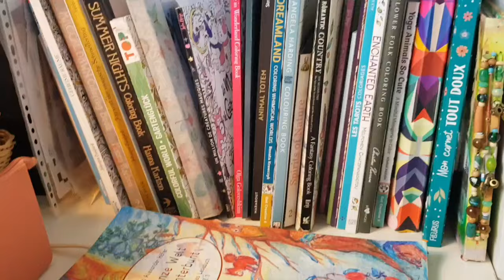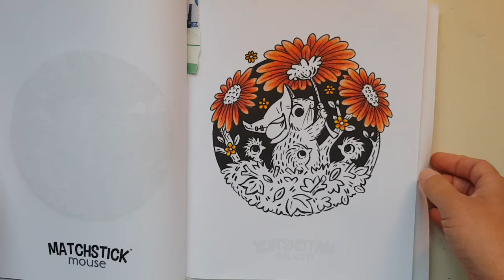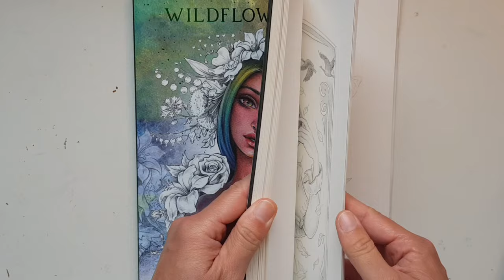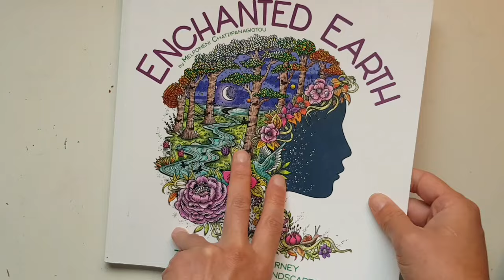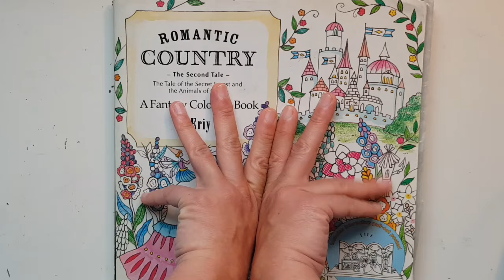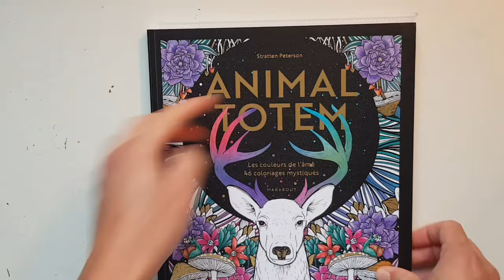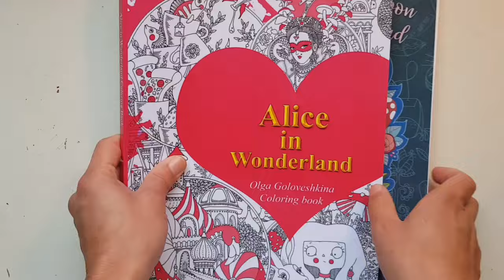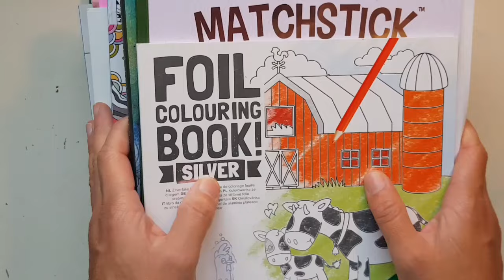Instant coloriage 3" encours du moment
coloriage, coloring, art-thérapie, développement personnel, spiritualité

Thank you so much  @coloredbymaia6476  for all your inspiration 💕😘😘😘💕!!!

Si tu souhaites me faire un don pour soutenir ma chaîne, tu peux le faire soit par PayPal ou Amazon Wishlist. Merci beaucoup 🙏✨💕🙏!!!

Wishlist Amazon